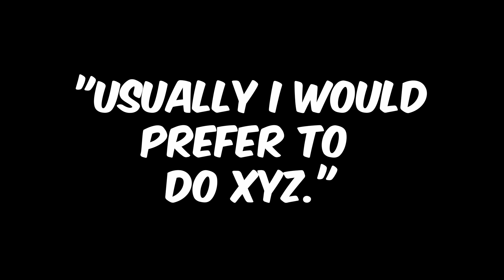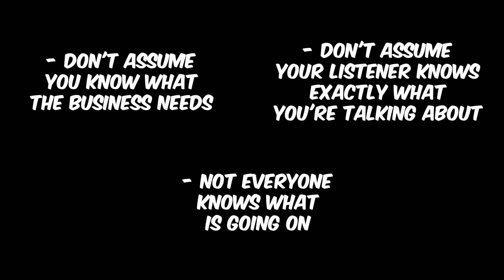3 BIG Mistakes in my career - As a software engineer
👨‍💻 Join me in this candid video where I open up about my journey in software engineering and share three significant mistakes I made along the way. These valuable lessons have shaped my career, and I hope they help you avoid similar pitfalls.

Mistake #1: Don't Make Assumptions 🤔
Assumptions can lead to misunderstandings, project delays, and frustration. I'll share a personal story where an assumption nearly derailed a crucial project, highlighting the importance of clear communication and verifying information.

Mistake #2: Be Careful with Words Like 'Always' and 'Never' 🚫
Using absolute terms in software development can be risky. I'll recount a time when I fell into this trap, thinking something would "always" work, only to face a major setback. Learn how to strike a balance between confidence and caution.

Mistake #3: Don't Jump to Conclusions 🧐
Rushing to conclusions can lead to critical errors. I'll narrate an incident where premature judgments created chaos and delayed problem-solving. Discover the power of patience, investigation, and collaboration in resolving complex issues.

By sharing these experiences, my goal is to help you navigate your own software engineering career more effectively. Join the conversation in the comments section, share your own stories, and let's learn from each other's mistakes to become better engineers together.

Your support means the world to me as we continue to grow and learn together.

💰 Compensation
📈 Negotiations
👨‍🏫  Engineering interviews